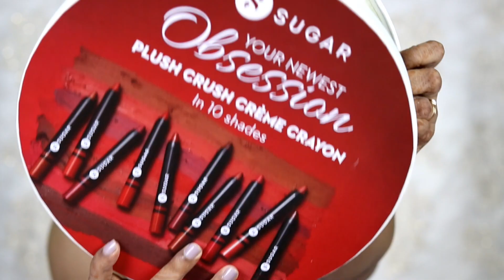Sugar Plush Crush Lipstick Swatches *ALL SHADES | Sohini Chanda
Excellent coverage and high colour pay-off, It is available in 10 gorgeous shades to suit your taste & your ever-changing mood! + Highly pigmented
+ Soft & creamy texture
+ Silky matte finish.

My Equipment -
Camera - Canon 80D

Lights- soft box

Mic- Boya Lapel

Background light- Simpex 270

Everything you see on this video was created by me (SOHINI CHANDA) unless otherwise stated.
You will be blocked and reported immediately if you are found spreading hate, negativity and unnecessary abuses.

TAKECARE